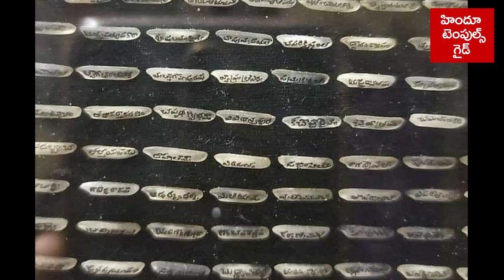అద్భుత కళానైపుణ్యం బియ్యపు గింజలపై భగవద్గీత రామగిరి స్వారిక Ramagiri Swarika Microart Bhagavadgeeta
Ramagiri Swarika Microart Bhagavadgeeta . Bhagavadgita Ramagiri swarika Talent . Temples Guide Bhagavadgeeta.